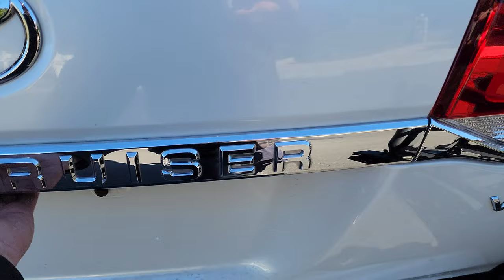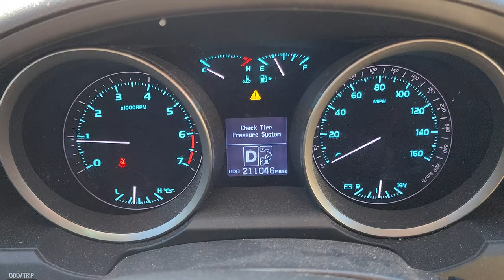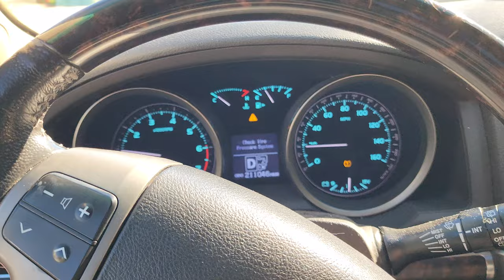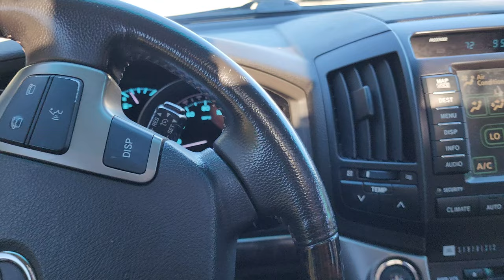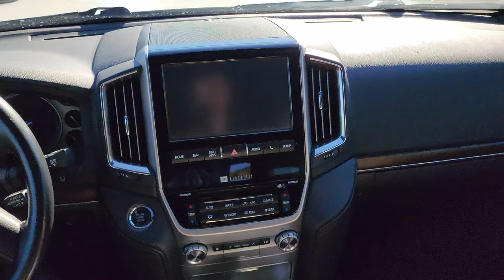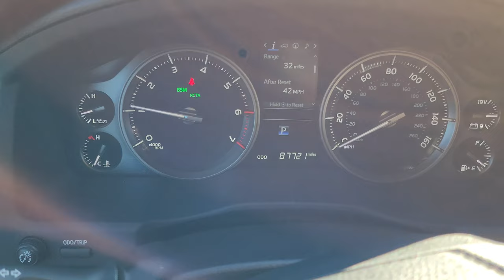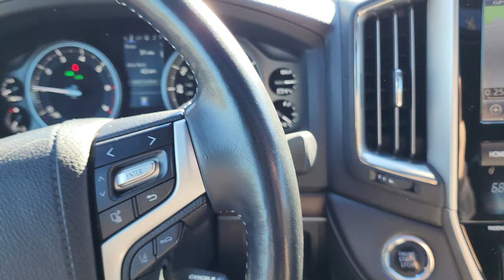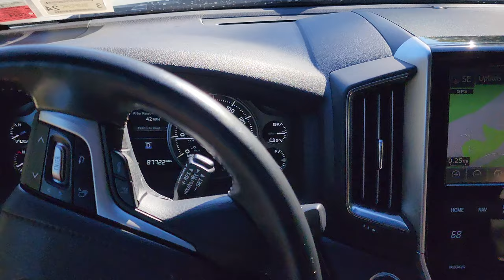Land Cruiser 200 series OLDer vs NEWer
Here we have two 200 series Land Cruisers as a comparison between a 2008 early model and a 2016 late model 200 series landcruiser.

Both share the same frame, KDSS system, suspension, 5.7L V8 381hp engine and more.
In this video I will go over the main differences between the two for those considering a 200 series and if it's worth to pay 2x more for a 2016+ or even for a heritage vs non-heritage model.

2008 Land Cruiser had a simple front end Spacer lift to get rid of the StinkBug look and level it out:

Also if you want help installing!
I have done a few.